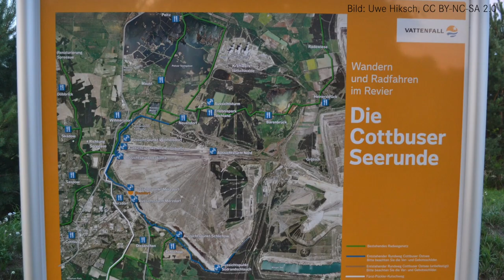NABU fragt die linke MdB Anke Domscheit-Berg zu Klimazielen, Artenvielfalt und Renaturierung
Zur Videokampagne des Naturschutz Bundesverbandes (NABU) wurden mir 3 Fragen zum Klima gestellt, die ich in diesem Video gerne beantworte
- Welche Sofortmaßnahmen zur Bekämpfung der Klimakrise sind mir am wichtigsten?
- Welches Tier finde ich besonders schützenswert? (🦋 )
- Wo/wie würde ich zerstörte Umwelt renaturieren?

Meine Antworten in 2min Video ⬇️

Bildnachweise:
- Pixabay